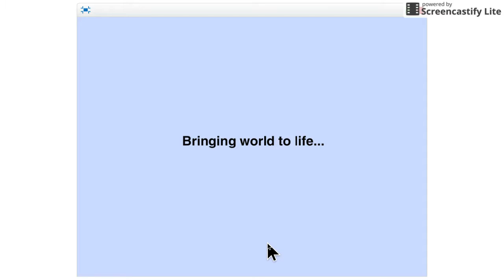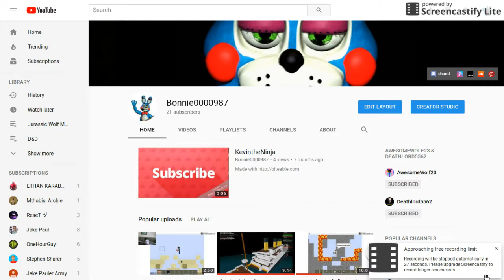Paper minecraft make 21 subs to 100 subs after this video!!!!!!!!!